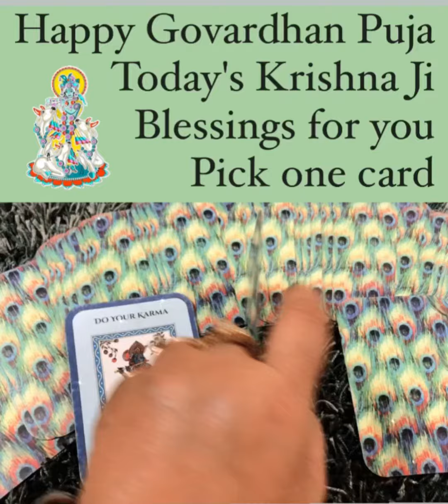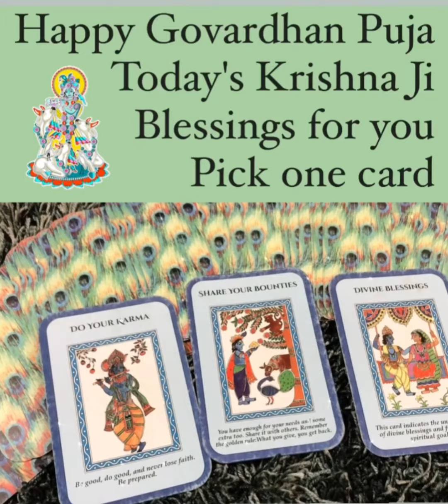Happy Govardhan Puja today,s Krishna ji blessings for you pick one card.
Happy Govardhan Puja today is Krishna ji blessings for you pick one card.